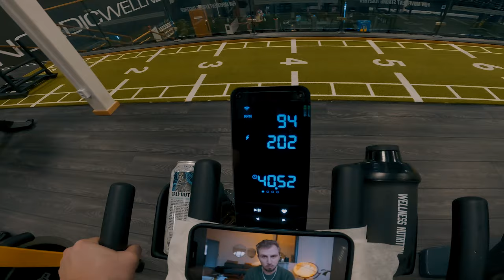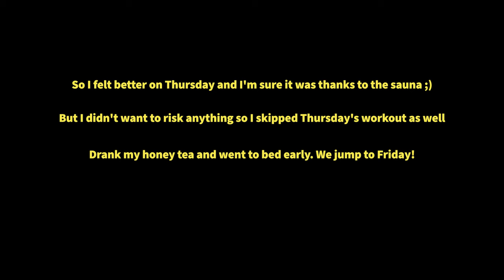Full week of triathlon training didn't go as planned - Ep 7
I'm on a journey to do a ironman 70.3 from zero fitness with less than 6 months to prepare myself. With the goal to raise awareness of the importance of training for our mental health.
Not much went as planned for this episode. The idea was to go for a full week of triathlon training vlog but I had to force myself to skip 3 days of training to not risk getting sick. Thankfully it helped and I never got sick so that me and Sixten could go for our adventure in the Nederland's, which I will post all about in the next episode.

 And here is some ChatGPT description to help the algorithm:
Welcome, fellow fitness enthusiasts, to the heart-pounding adventure that is Episode 7 of the "Zero to Ironman" series! In this installment, we dive headfirst into the intricacies of my journey, where the goal of conquering the Ironman 70.3 looms large on the horizon. Strap in for an exhilarating ride through the highs and lows of my training regimen as we explore the transformative power of triathlon training, with a focus on swimming, cycling, and running.

As the countdown to the Ironman 70.3 intensifies, I had meticulously planned a full week of diverse and demanding workouts, designed to push my physical boundaries and prepare me for the ultimate triathlon challenge. The excitement was palpable, the anticipation building with each stroke in the water, every pedal rotation, and every step pounding the pavement. Little did I know that fate had a different plan for this crucial week of training.

The initial days unfold with a synergy of swim strokes cutting through the water, the rhythmic whir of cycling pedals, and the rhythmic pounding of running shoes on the pavement. Each discipline presents its unique set of challenges, pushing me to embrace discomfort and transform it into strength. The swimming sessions immerse me in a world of fluid resistance, where every stroke propels me closer to aquatic mastery. Cycling becomes a dance with the wind, a balancing act of power and finesse as I cover miles in pursuit of endurance. Running, the final frontier, demands resilience as I pound the pavement, one step closer to conquering the Ironman 70.3.

However, just as the training momentum gains steam, life throws a curveball – a sudden illness disrupts the meticulously planned schedule. The setback is a stark reminder of the unpredictable nature of both fitness journeys and life itself. But here lies the essence of my quest – the ability to adapt, overcome, and find strength in adversity. The journey is not just about the triumphs but also about navigating the unexpected turns with grace and determination.

Beyond the physical challenges, the "Zero to Ironman" series is a testament to the mental fortitude required to tackle such a monumental goal. Triathlon training, encompassing swimming, cycling, and running, isn't merely about physical prowess; it's a profound exploration of mental resilience. In the face of setbacks, the mental game becomes even more critical. Each lap in the pool, every hill climbed on the bike, and every stride during the run serve as a metaphor for overcoming mental obstacles.

The fusion of physical exertion and mental endurance amplifies the impact of my training on mental health. Triathlon training is not just a means to an end; it's a therapeutic journey, a catalyst for positive mental well-being. The rhythmic nature of swimming, the meditative quality of cycling, and the invigorating rhythm of running create a holistic experience that rejuvenates the mind. Through sweat and determination, I strive not only to conquer the Ironman 70.3 but also to raise awareness about the symbiotic relationship between physical fitness and mental health.

As I navigate the rollercoaster of emotions and challenges in this episode, I invite you to join me in breaking down barriers and redefining what is possible. Share in the triumphs and setbacks, and let's inspire one another to embrace the transformative power of triathlon training. The journey from zero to Ironman is more than a personal endeavor; it's a collective celebration of resilience, mental strength, and the pursuit of a healthier, happier self.

So, buckle up and prepare for the unexpected twists, the triumphs, and the lessons learned on this quest from zero to Ironman. Together, let's dive into the depths of swimming, pedal through the challenges of cycling, and run towards the finish line of the Ironman with unwavering determination. This is not just a fitness journey – it's a testament to the indomitable spirit that resides within each of us, waiting to be unleashed.